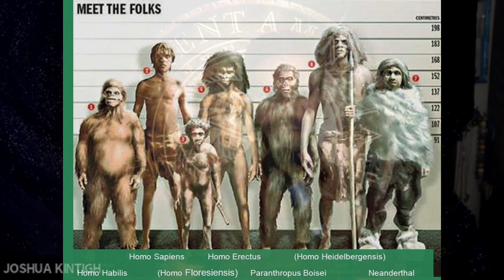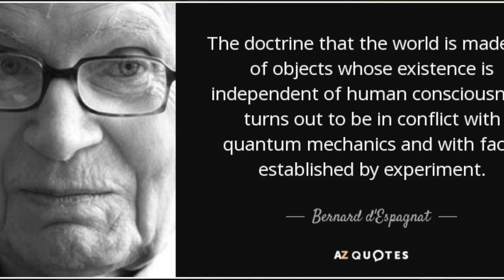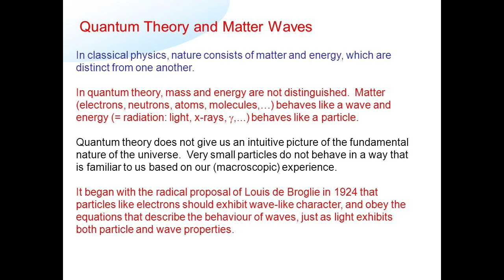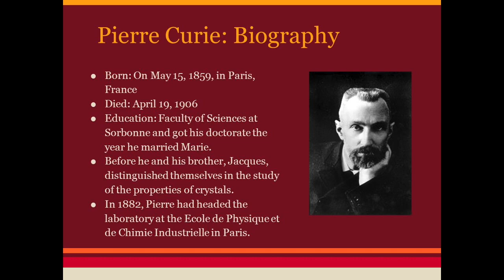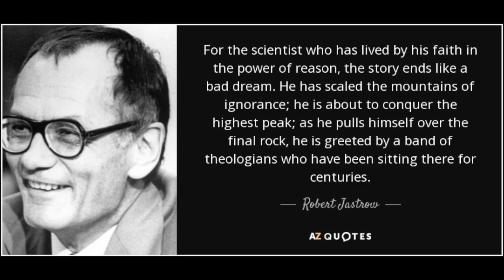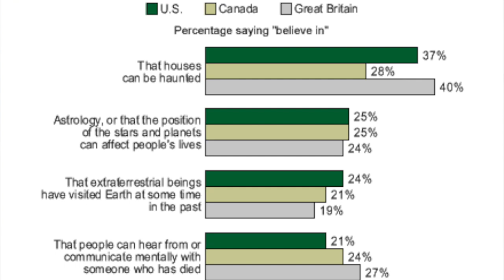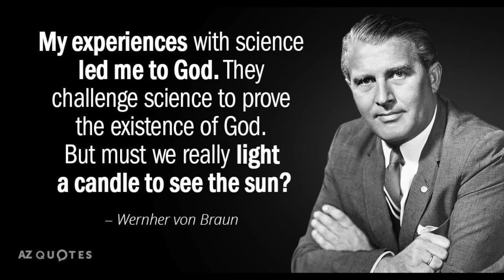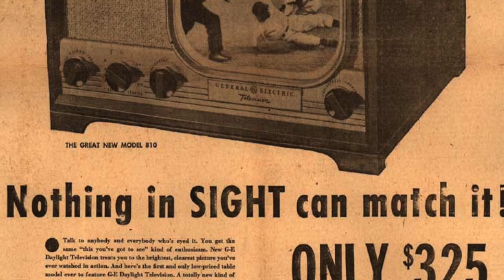Vedic Cosmology, Quantum Questions and Emerging Consciousness Science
Vedic Cosmology , Quantum Questions about the Nature of Reality and the Emerging Consciousness Science

Join us for Part 2 of our conversation with Michael Cremo on Vedic Cosmology , Quantum Question about the Nature of Reality and the Emerging Consciousness Science that is shaping our future by rediscovering the gnosis of the Ancients that came before us.

Michael A Cremo is a research associate of the Bhaktivedanta Institute specializing in the history and philosophy of science. His persistent investigations during the eight years of writing Forbidden Archeology documented a major scientific cover-up.